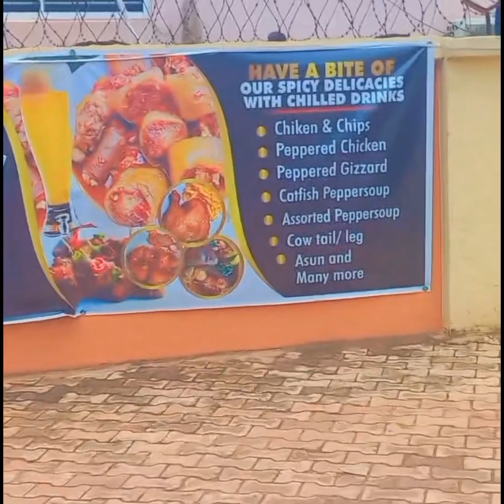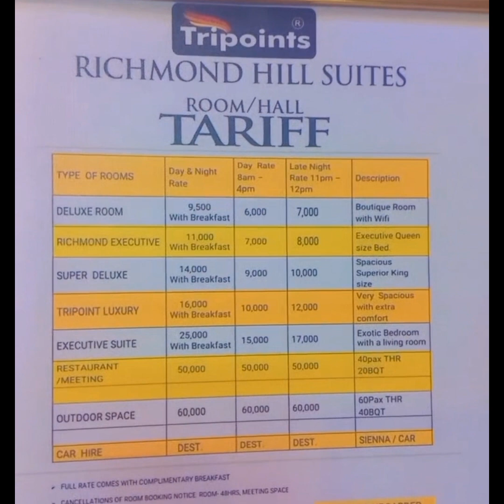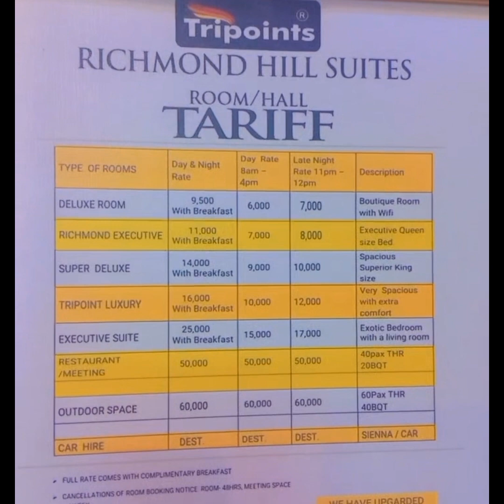DISCOVER YOUR OASIS OF TRANQUILITY AT RICHMOND SUITES ENUGU NIGERIA (LIFESTYLE)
This video is mearnt to alert people of comfortable hotels at affordable rates in Enugu Nigeria, with best facilities,and also the location.
I also talked about their Tariff and showed how beautiful and comfortable their rooms are.